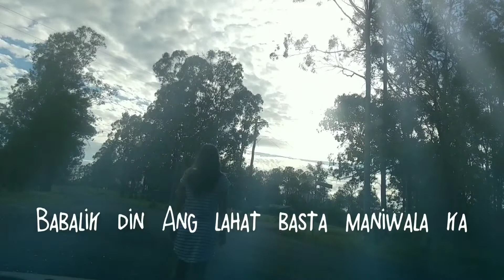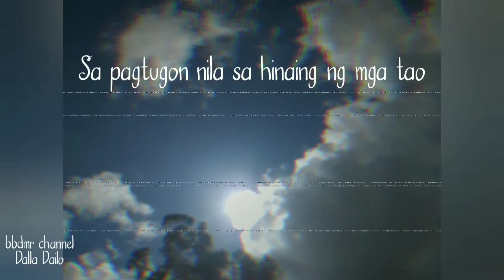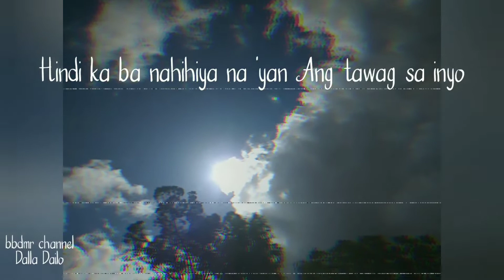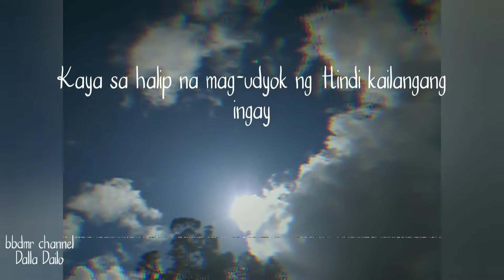COVID-19: Spoken Word Poetry | Coronavirus |Poem | written by: Dalla Dailo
Written & edited by: Dalla Dailo & bbdmrchannel 29.03.20

"Yes, it's easy to say but difficult to do. I'm just giving my opinion about what's happening right now in our situation. The content of this video is not to brag but to share only my points of view. So, What do you think, what's yours?"

"If we work together, we can beat this."

Location: WALKING around the house; yard ; garage 😉

"Peace on earth, peace everyone."